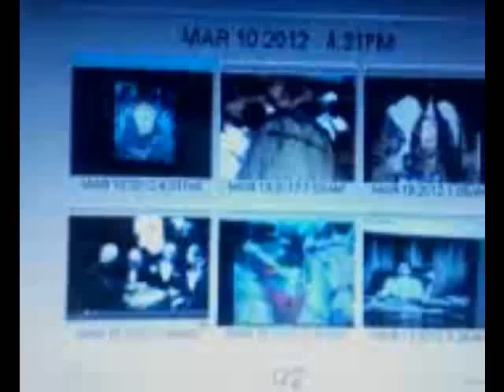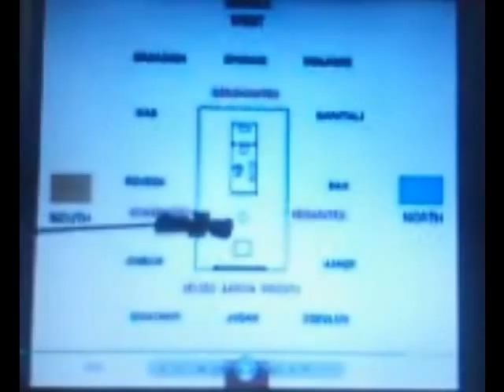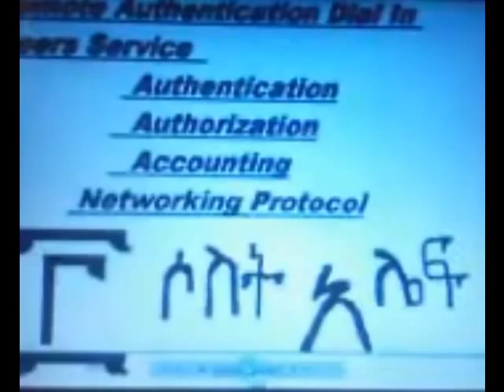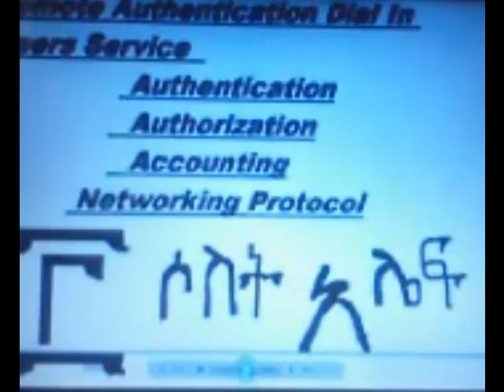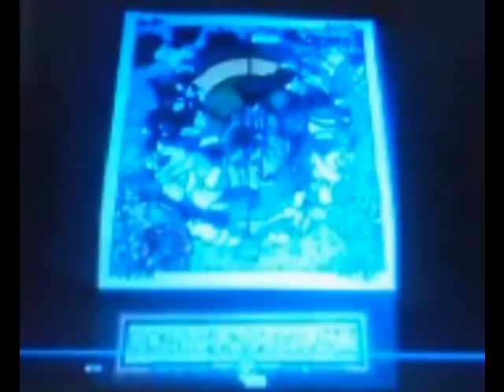LOJSociety Rastafari Sabbath Study part2 R.A.D.I.U.S-JAH Network(free internet)Tabernacle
part2 of the R.A.D.I.US. sabbath study, filmed Friday night March 9(Senbet Eve)I apologize for the quality, Im going to have to find some other way to do recordings..I have to say that those Old School VHS Vedio Recorders (mid 90's) are far better than any of these so called "high tech" vedio cameras. Give thanks to all brothers & sisters Do know that I keep you in my prayers always! Love you all!